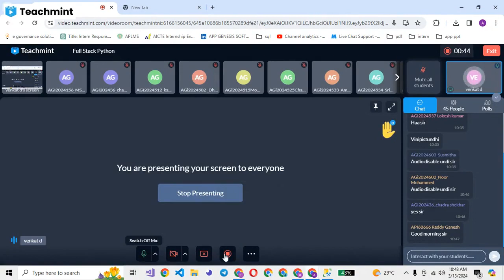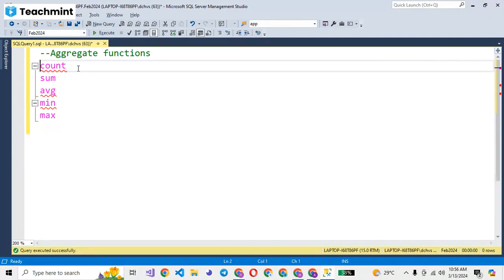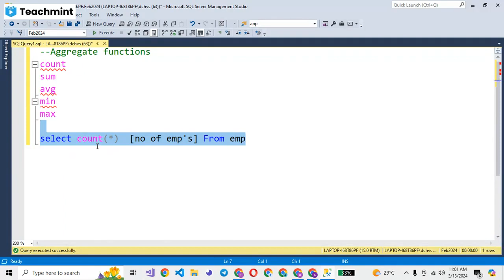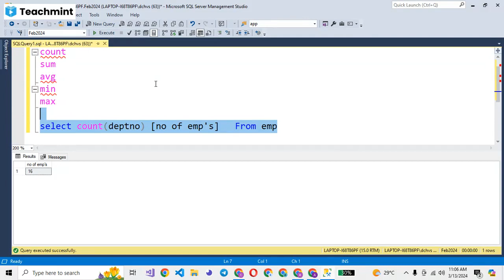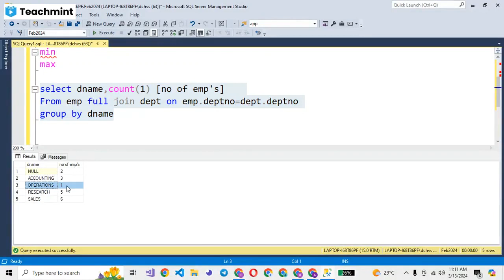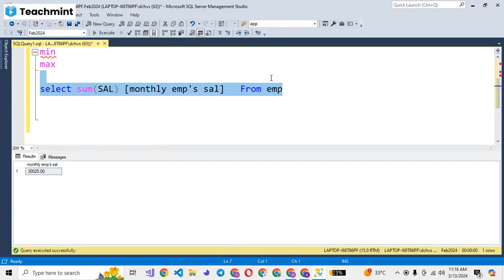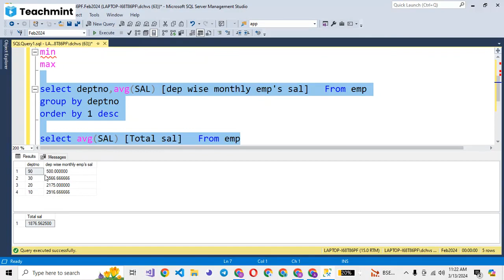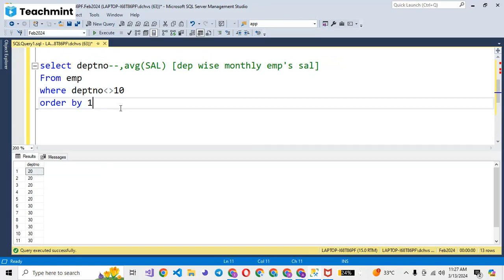aggregate functions in sql 02